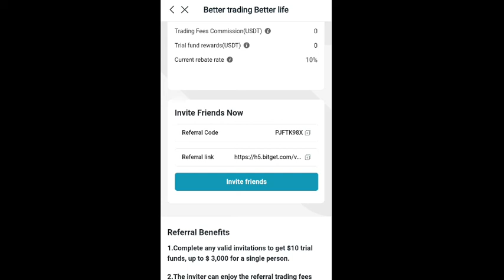Claim Free 33$ BGB Token Bitget Exchange New Offer - Bitget Exchange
email code not sent bitget exchange
withdraw bgb coin
bitget reward bgb coin
bitget account create
bitget exchange offer reward 33$
Bitget account create problem